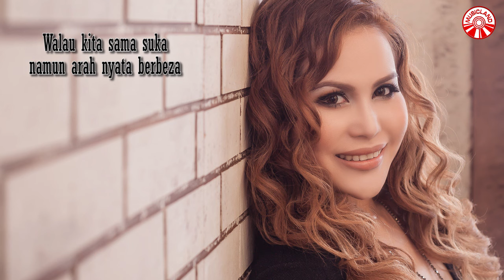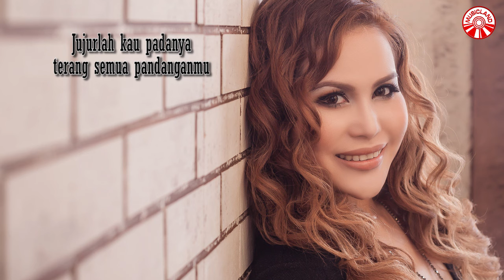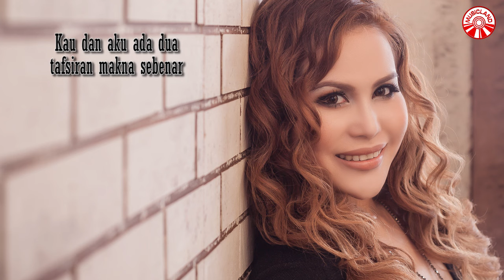Sherryn Azhari - Kau Dan Aku (2017) [Official Lyric Video HD]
ARTIS : SHERRYN AZHARI

Bintang pekat tiada apa gelap gelita suasana
Bagai malam tiada berbintang adakah ertinya
Begitulah bisa kugambarkan tentang mu dengan diriku
Dalam meniti lorong-lorong suram kiri kanan berliku

Kita punya jalan berbeza biarpun satu cinta
Kau dan aku ada dua tafsiran makna sebenar

Sejak mula kita berjumpa aku sudah dapat merasa
Sedetik bagiku seribu tahun waktu kita begitu jauh
Walau kita sama suka namun arah nyata berbeza
Aku belum jadi orang mulia hanya cuba ku katakan

Dimanakah cahaya disitulah kujumpa
Jujurlah kau padanya terang semua pandanganmu

Album : Sherryn Azhari - Petik Jari Lagi